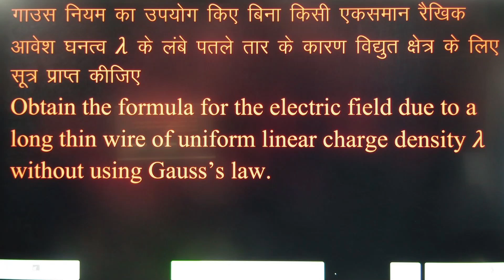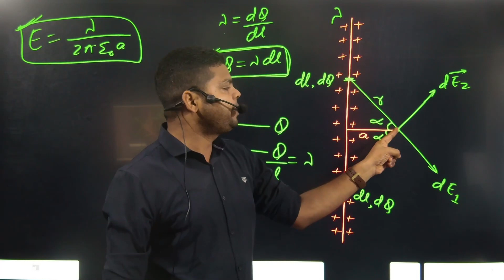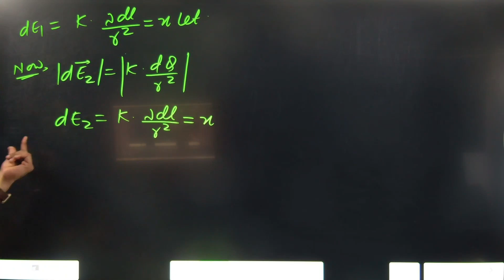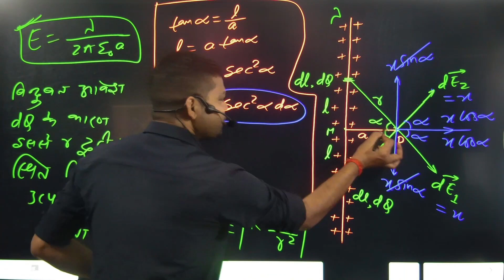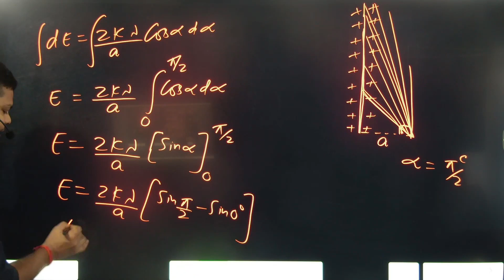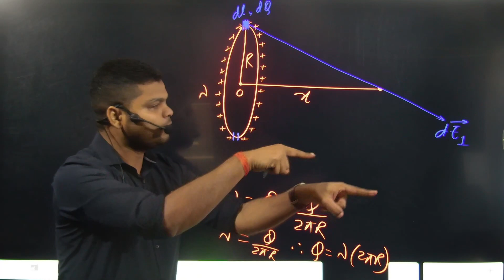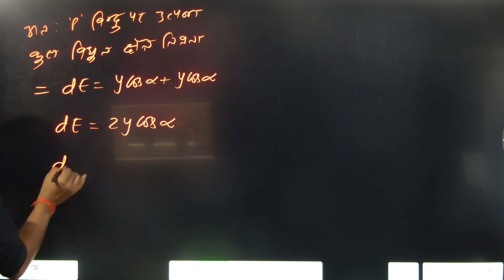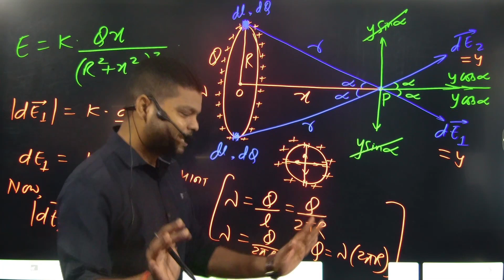Last Lec on Derivation||Chap-01||Electric Charges & Fields||Rapid Revision||Imp For Board Exam-2024